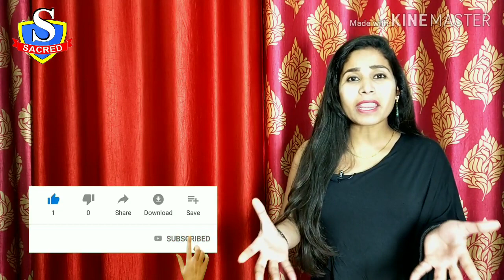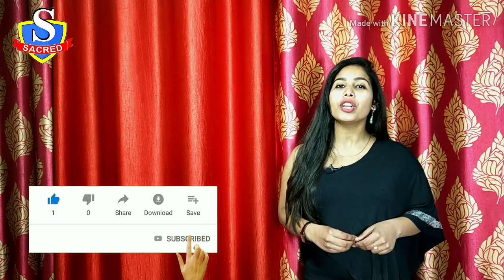New words/phrases to compliment a girl | Complimentary Vocabulary | Valentine Special Vocabulary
Men usually don't know the words to compliment their women which will help to making women happy. So this video is about the complimentary vocabulary. It will help men on valentine's day specially.

SACRED English Academy
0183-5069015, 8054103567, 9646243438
Majitha Road, Amritsar.

IELTS, Spoken English (Online classes are also available)

Coaching for 1st to +2 (All Subjects & All Boards i.e. ICSE CBSE PSEB)
MA English, MBA, MCom, BCom, BBA, BSc

Government Jobs Preparation & Entrance Exam Preparation

AMAZON
My mic
My Tripod

Autobiography of A.P.J. Abdul Kalam
Chetan Bhagat (Girl in the room 105)
Attitude is everything
Fitness Project
Rich Dad Poor Dad
Life's Amazing Secrets